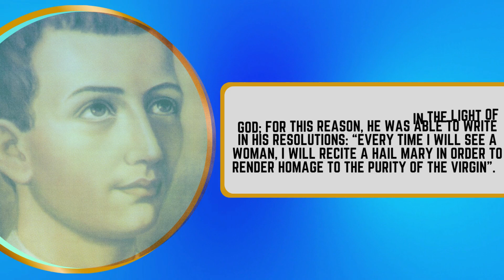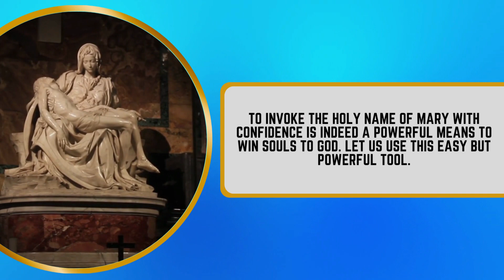How St. Gerard Majella Performed Miracles Through Mary's Name | Marian Diaries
Great was the veneration of St. Gerard Majella to the purity of the Blessed Mother, as well as to Her Most Holy Name, so much so that he used all means to spread and inculcate devotion to Her. He observed every creature in the light of God; for this reason, he was able to write in his resolutions: “Every time I will see a woman, I will recite a Hail Mary in order to render homage to the Purity of the Virgin”. Animated by such a supernatural spirit, he experienced a singular veneration for the Sisters, because, he used to say: “They represent the Divine Mother”.

Watch this video playlist to know more about the Catholic faith, especially about Mary and the saints